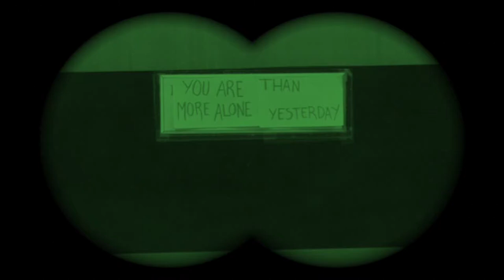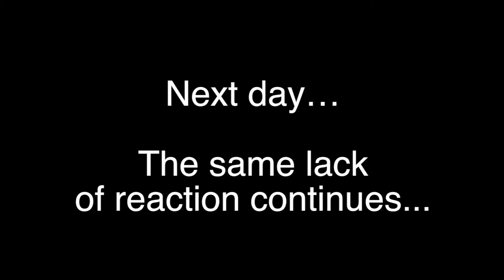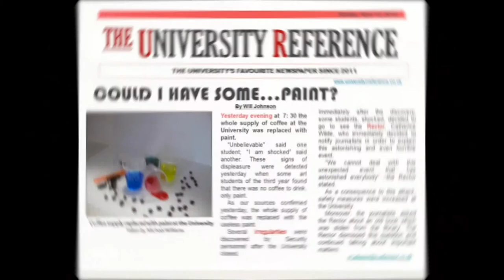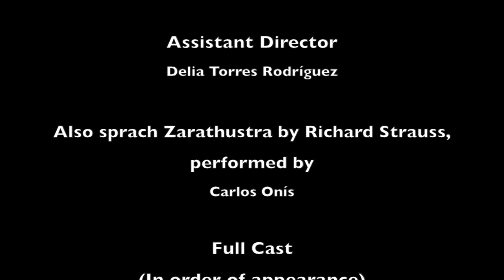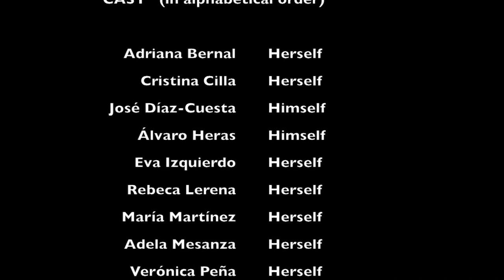Art for coffee's sake! & Making Of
This video is about Art for coffee's sake